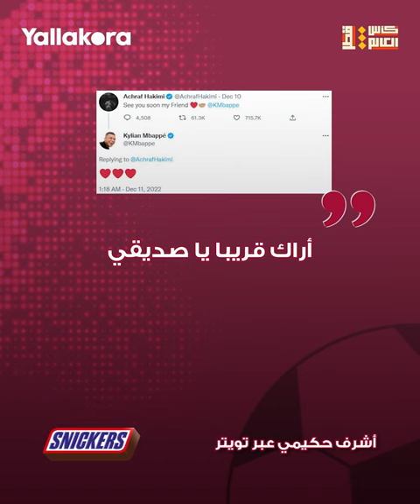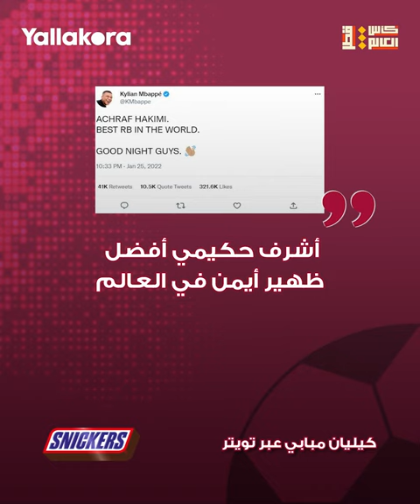الأمنية تتحقق بعد 7 أشهر.. صداقة حكيمي ومبابي تتصدر قمة المغرب وفرنسا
تتصدر صداقة أشرف حكيمي وكيليان مبابي المشهد في قمة المغرب وفرنسا بنصف نهائي كأس العالم 2022.